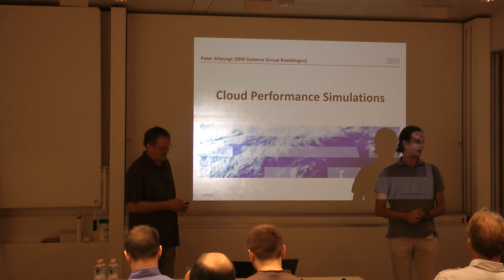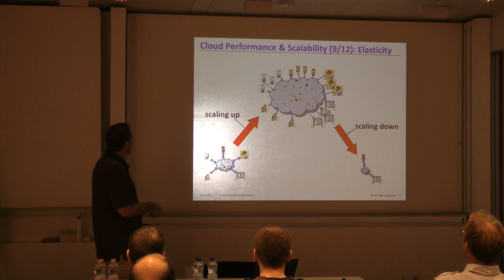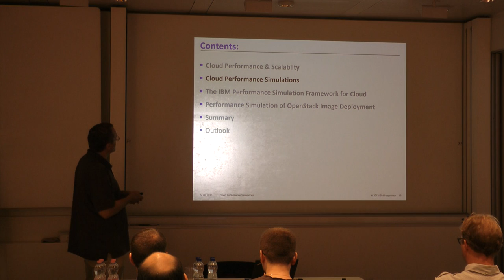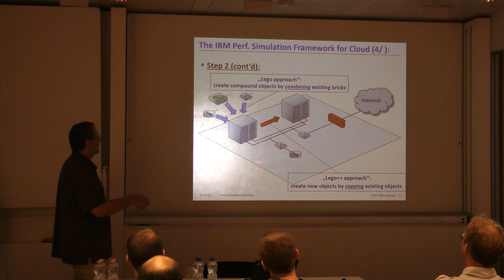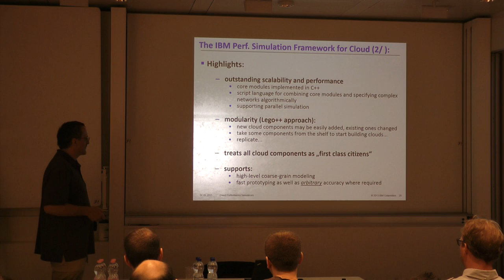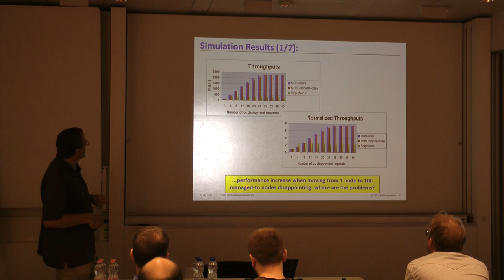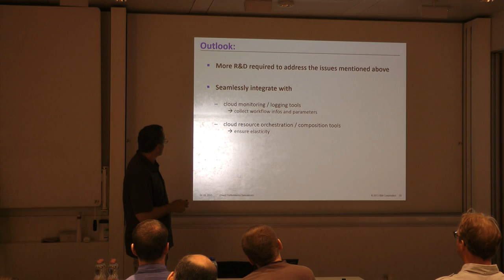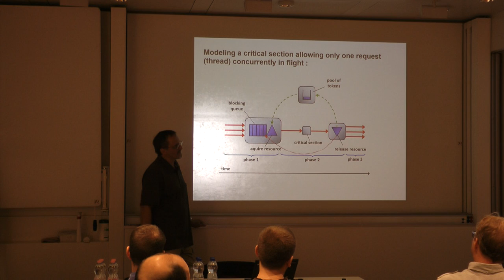OMNeT++ Summit 2015 - Keynote by Peter Altevogt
Keynote presentation by Peter Altevogt (IBM Germany Research & Development GmbH, Boeblingen, Germany) on the topic "Cloud Performance Simulations".
Second keynote of the 2015 OMNeT++ Community Summit in Zurich, Switzerland.